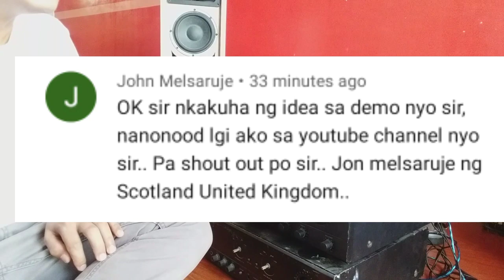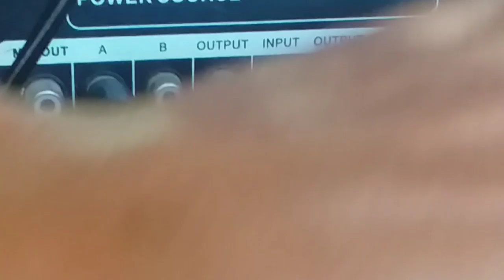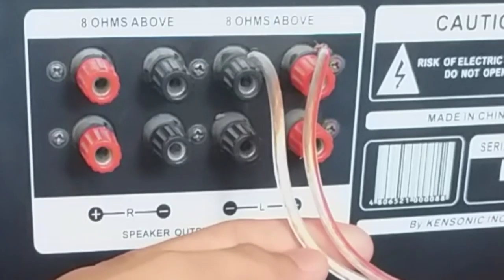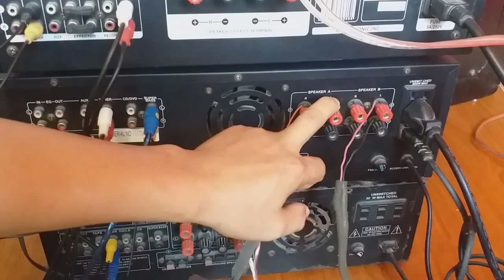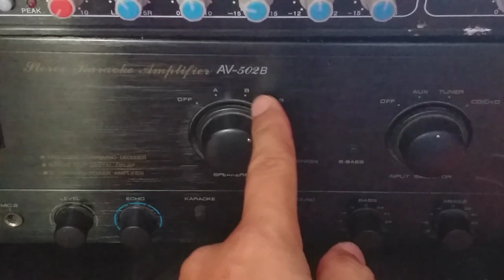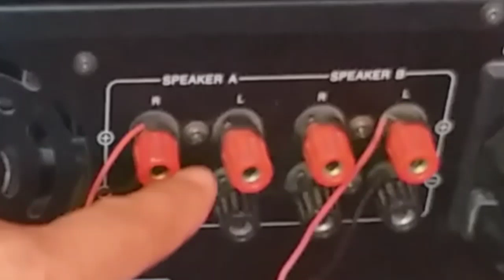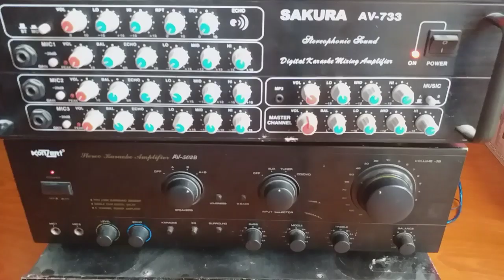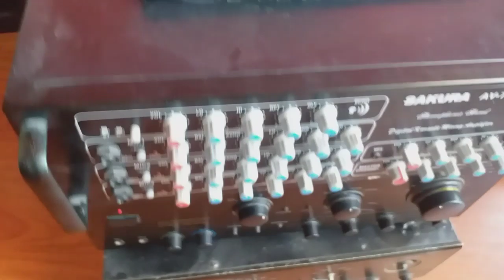HOW TO CONNECT PLAYER AND 3 AMP(SAKURA 733, KONZERT 502 N PLATINUM 502)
1player 3amp